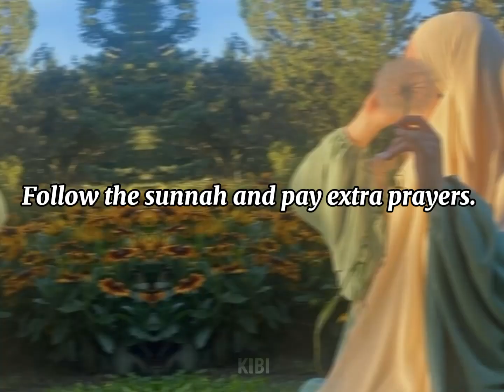PREPARATION FOR RAMADAN| RAMADAN AESTHETIC | ~2024~🌙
Ramadan aesthetic
Ramadan video
Ramadan is coming
Things to avoid in Ramadan
Islamic video
Islamic knowledge
Aesthetic video
Muslims video
Ramadan 2024

Ignore these Hashtags